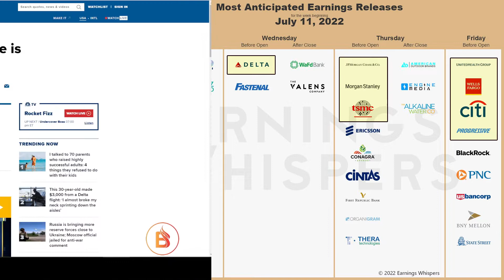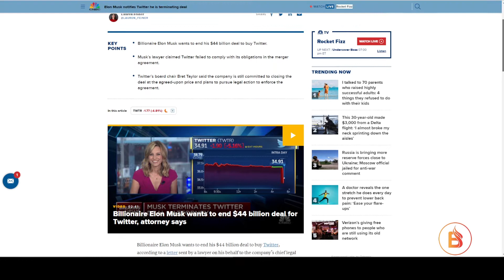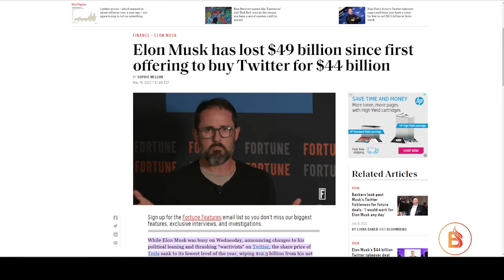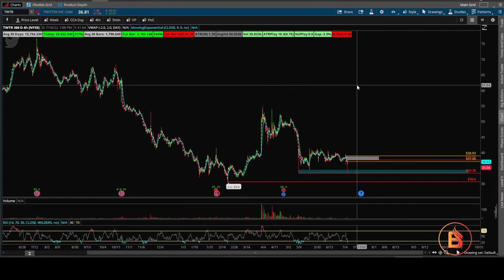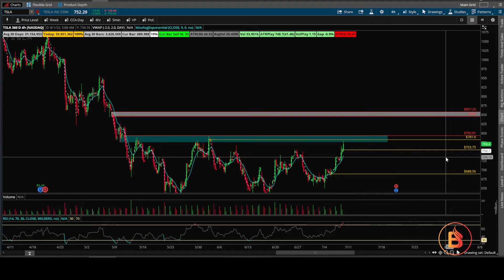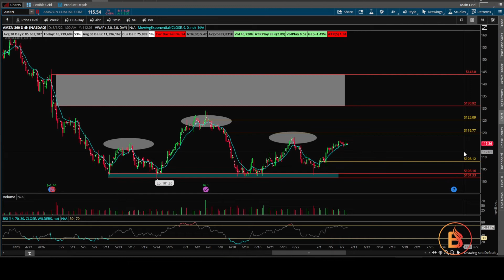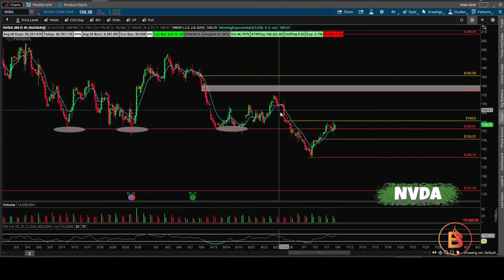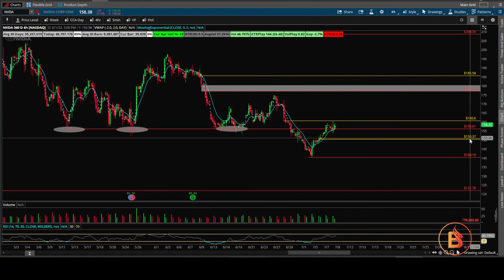TOP STOCKS TO WATCH FOR THE WEEK OF July 11, 2022 | Earnings Season!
This video covers earnings this week, Twitter, Tesla, Amazon and Nvidia.

Topics mentioned in this video: stocks to watch this week, watchlist, stocks, earnings, catalysts, Twitter, TWTR, Tesla, TSLA, Amazon, AMZN, Nvidia,

Sign up for WeBull, get up to 2 free stocks valued between $8 - $2000

J. Blaze